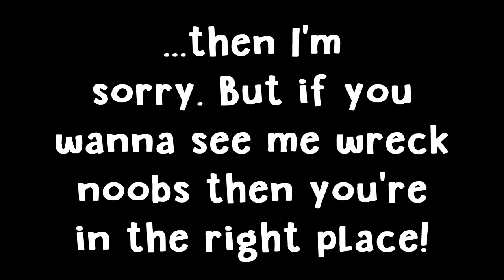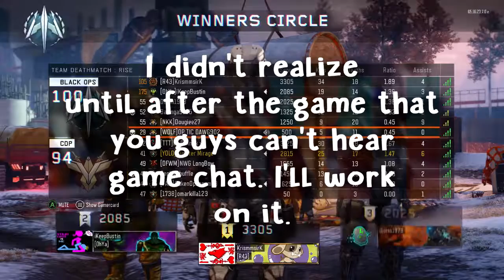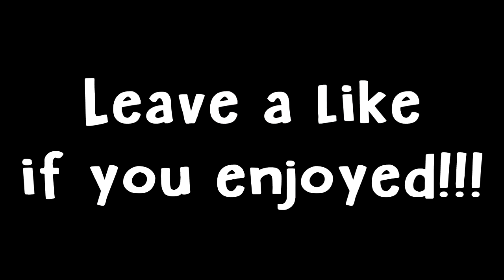Random Gameplay Today #1 - (Call of Duty: Black Ops 3 Gameplay)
Today is the start of a new series, Random Gameplay Today! This series is essentially going to happen if I don't have a scheduled video for that day and i just want to play whatever, that's what I'll upload! Let me know what you guys think in the comments down below!